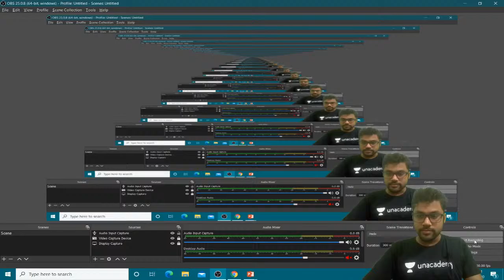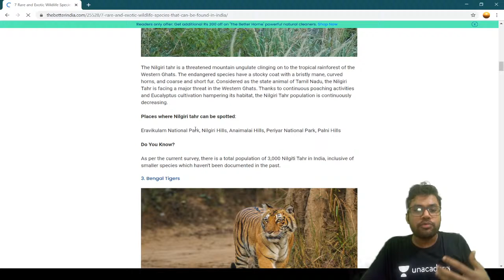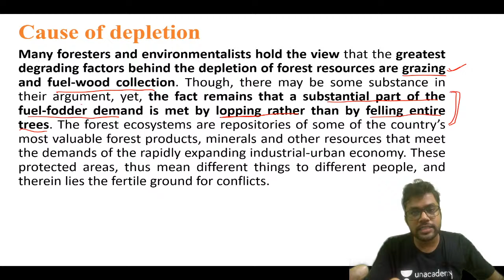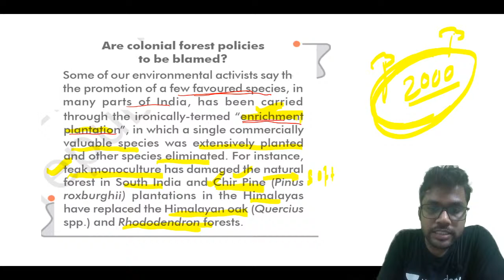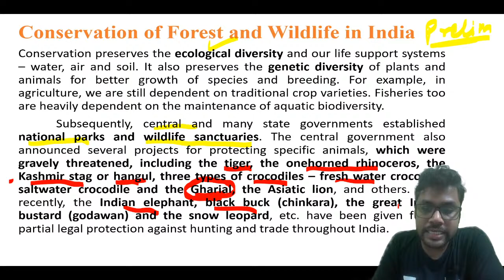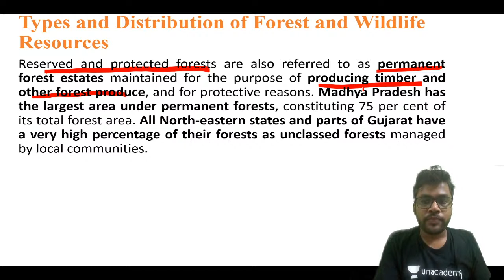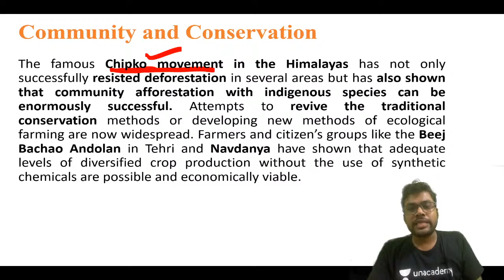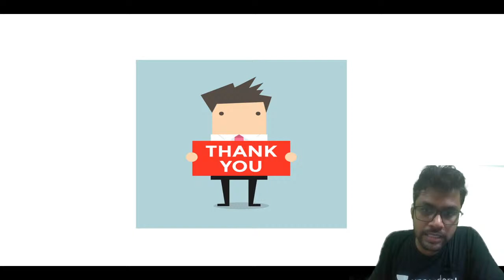L44: Geography Made Simple - NCERT Class 10 | Crack UPSC CSE/IAS | Radhamohan Jena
In this session, Radhamohan Jena will be talking about the right way to learn Geography for UPSC CSE. In the 'Geography Made Simple' Session, Radhamohan Jena will be covering Class 10 NCERT. Students are requested to watch the entire session for better understanding.

Radhamohan Jena and more top educators are teaching live on Unacademy Subscription.

Unacademy Subscription Benefits:

1. Learn from your favourite teacher
2. Dedicated DOUBT sessions
3. One Subscription, Unlimited Access
4. Real-time interaction with Teachers
5. You can ask doubts in the live class
6. Limited students
7. Download the videos & watch offline